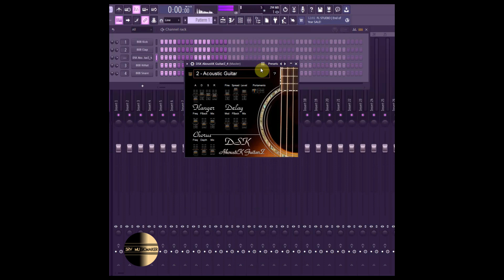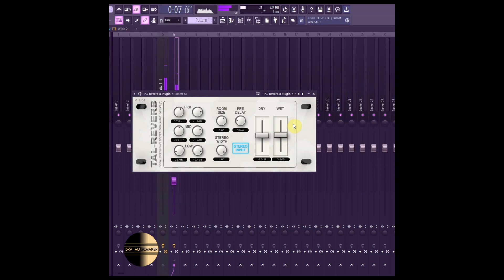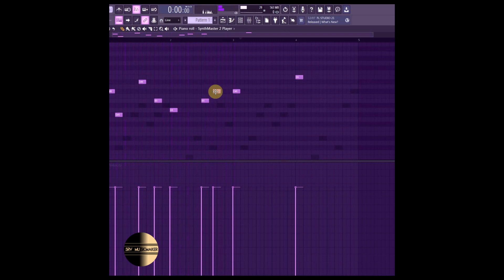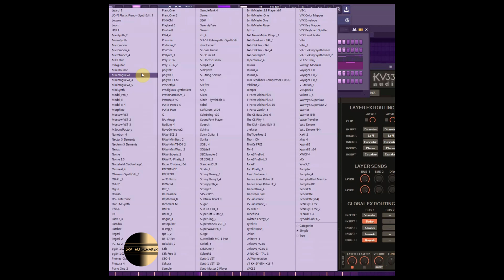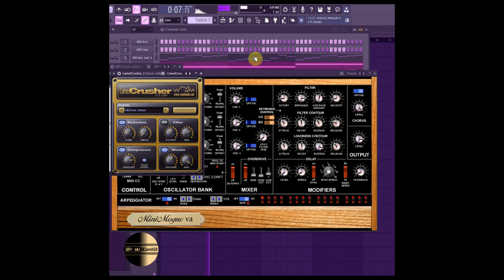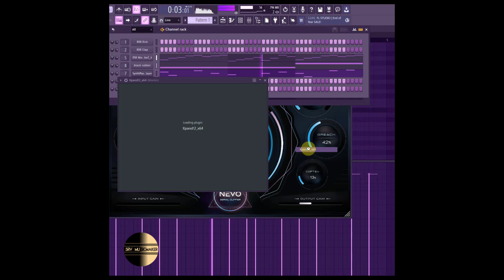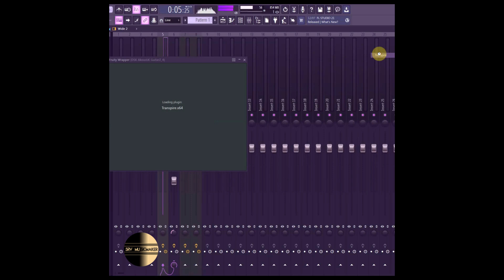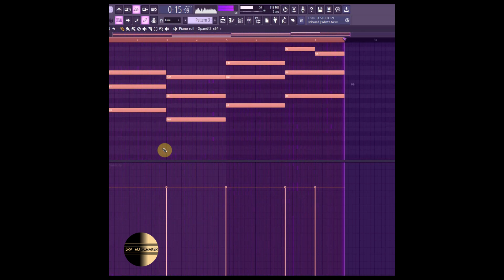DSK Akoustik Guitarz + TAL Reverb II = Great Results! Best Free Acoustic Guitar VST (Making a Beat)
Hello friends,

Today I come to you with my 2nd video. Here I show you how you can get a great guitar tone/patch for your beats by configuring the right settings on the  DSK Akoustik Guitarz and putting it through TAL Reverb II. It is my favorite acoustic guitar plugin for many years and I recommend it.

I made an emotional and chill beat from scratch and did some sound design. Hope you enjoy :) Feel free to give me your feedback!!

Plugins used -